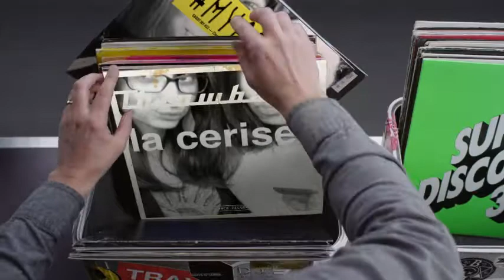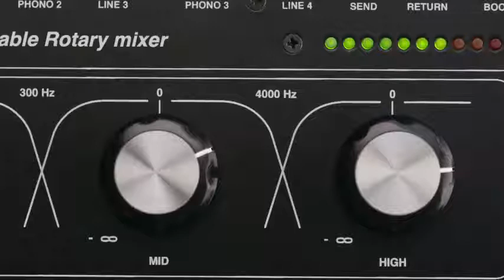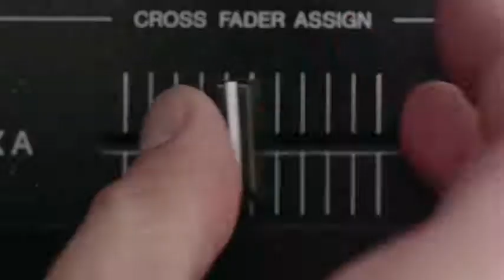Hashtag My Ass - Jennyferlevy Record Box #2